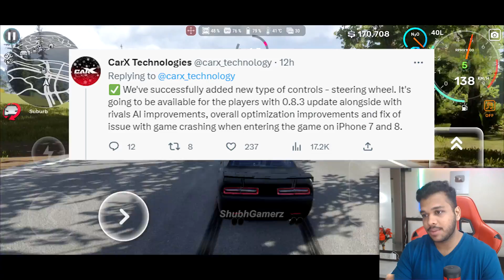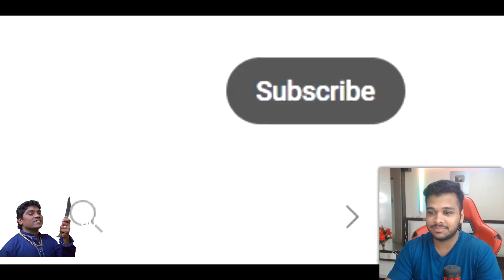CARX STREET UPDATE 0.8.3 ROLLING OUT - ANDROID VR GLOBAL RELEASE | WEX MOBILE CURRENT GAME UPDATE 👀😍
My Setup 💻:-

                   250GB Sata SSD
                   500GB M.2 Nvme